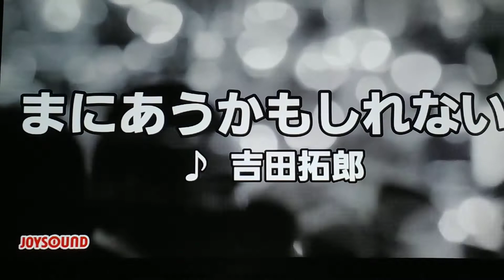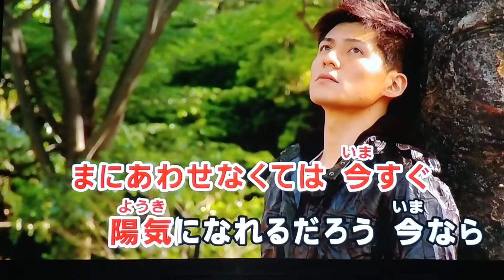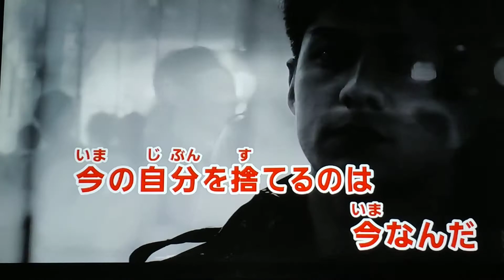まにあうかもしれない 吉田拓郎 1972 ~cover ♪AKIRA